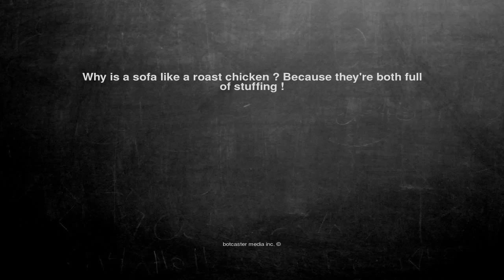Ok, here is the joke. Why is a sofa like a roast chicken ? Bec...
Why is a sofa like a roast chicken ? Because they're both full of stuffing !